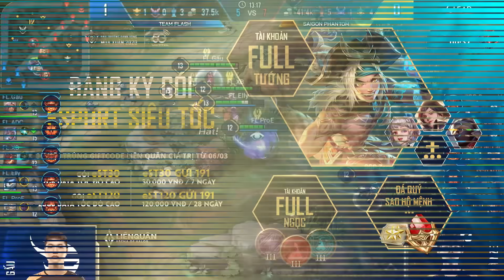TOP PLAYS #6 | Wombo combo hủy diệt của XB và ProE | Viettel 5G ĐTDV mùa Xuân 2020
😆 Tuy những người đi đường đơn của các đội đã thể hiện rất xuất sắc nhưng ProE và FL.XB rất tiếc.

😍 #1 Top plays tuần này thuộc về 2 thành viên của Team Flash Liên Quân Mobile với một pha "song kiếm Hiệp Bách", hiệu ứng chồng hiệu ứng quá hủy diệt. Hai cái chiêu cuối bồi vào thế thì ai chơi lại?!

👉 Còn pha highlights nào anh em cảm thấy ấn tượng không nhỉ??